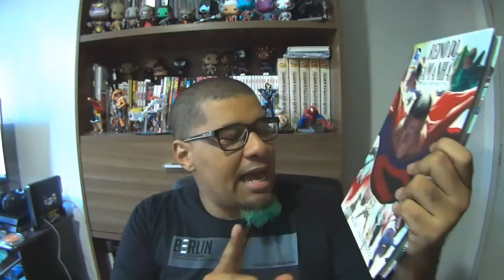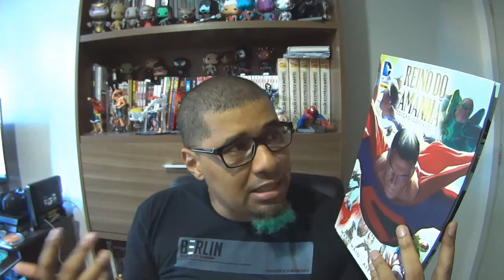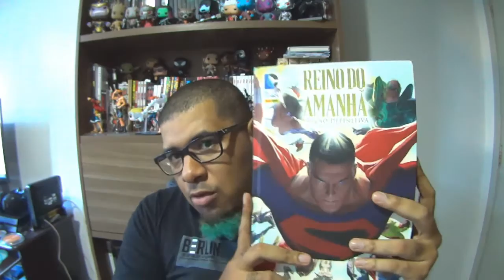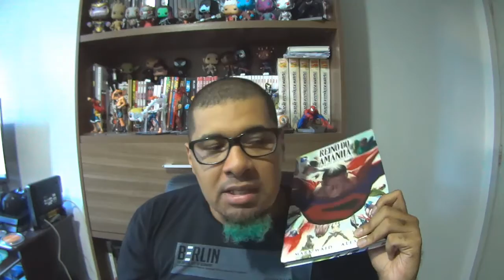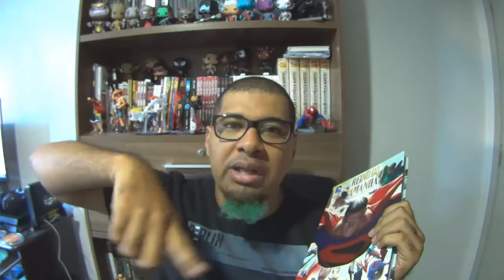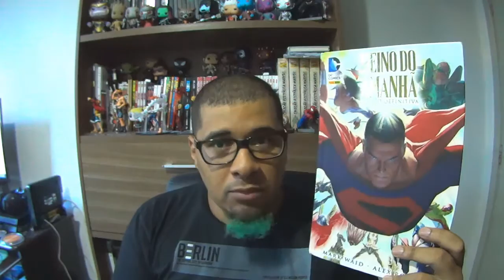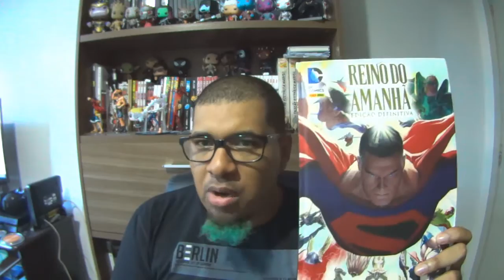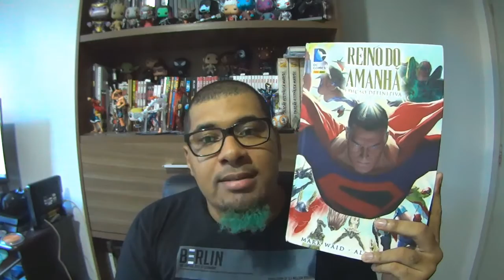Resenha #139 - Reino do Amanhã | Edição Definitiva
- Nesta centésima trigésima nona resenha teremos a edição de luxo de Reino do Amanhã, uma das mais aclamadas obras da DC Comics.

- Para mais informações sobre o NerdRider:
Link da página do Nerd Rider: